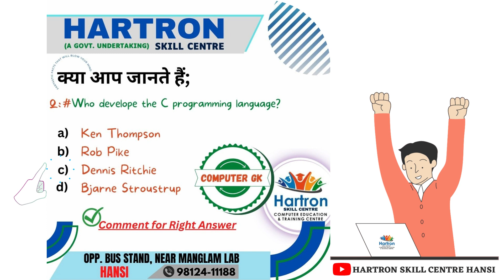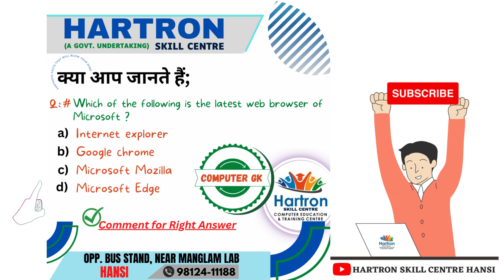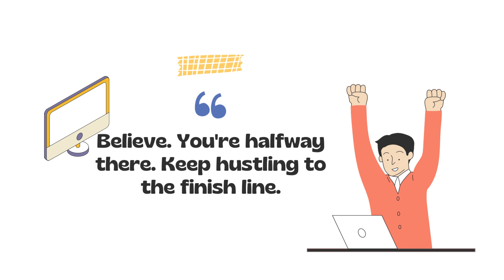Computer Quiz-5 | 10 Important Questions | Basic Computer General Knowledge Questions and Answers